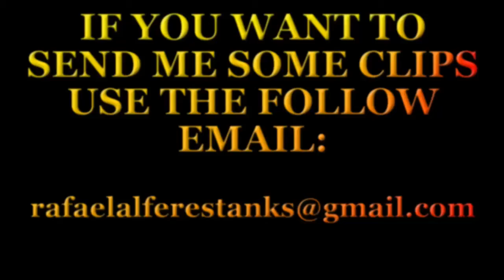GTA V - Como passar o tempo? Zuando com o pessoal - Pack Explosões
GTA V - Como passar o tempo? Pack Explosões :p